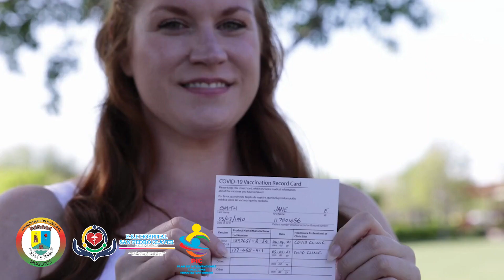✅¿Por qué debo guardar y cuidar el carnet de vacunación? - PIC2022 Mogotes Santander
👉🏼Este es un documento que contiene los registros de dosis de vacuna aplicadas desde el nacimiento, hace parte de la historia de salud de la persona y se requiere para consultas médicas, de enfermería, cirugías, viajes nacionales e internacionales y matricularse en las entidades educativas.
En el país hay carné de vacunación de niños y niñas, carné de vacunación de adultos y certificado internacional de vacunación. Ahora que ya sabes la importancia de las vacunas te invitamos a completar el esquema de vacunación.

🥇Plan de Intervenciones Colectivas PIC-2022

💖 Fan Page Facebook: E.S.E Hospital San Pedro Claver - Mogotes
💖 Instragram: e.s.e.hospitalmogotes
💖 Canal de Youtube: E.S.E Hospital San Pedro Claver - Mogotes